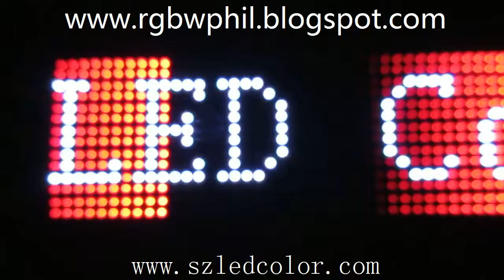how to put many pcs led soft boards together into a large adversting board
3 pcs led soft board put together into a large adversting board,and one die led also will not affect other ledsm,it is easy to find and fix it.